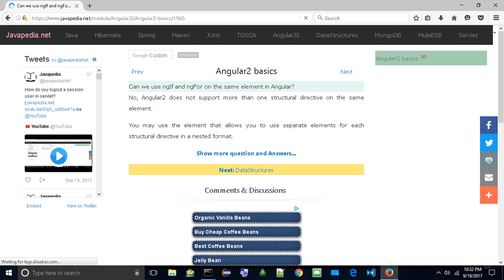Can we use ngIf and ngFor on the same element in Angular? | javapedia.net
Follow the link for discussions and other questions and answers